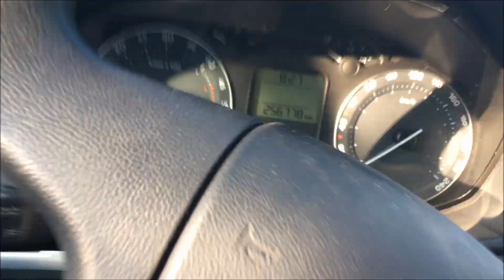MamaVlog #3 | 18.4.2018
Ahoj všichni,
protože máte vlogy hrozně rádi a dost často si o ně píšete, tak jsem se rozhodla vám zdokumentovat středu, bohužel jen dopoledne, protože odpoledne jsem byla pryč a nebylo co točit, ale i tak doufám, že se vám video bude líbit :)

Produkty označené * jsem dostala v rámci spolupráce, což znamená, že mi firma zaslala produkt/y, abych je ukázala ve videu.
Nespolupracuji s firmami a eshopy, které po mně chtějí pouze pozitivní recenze.